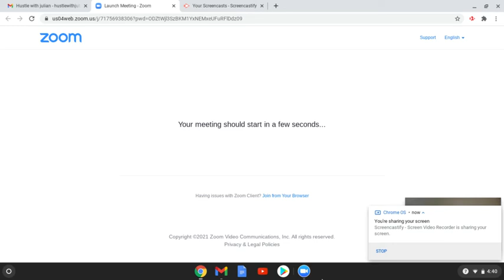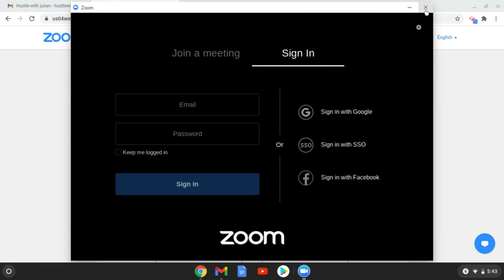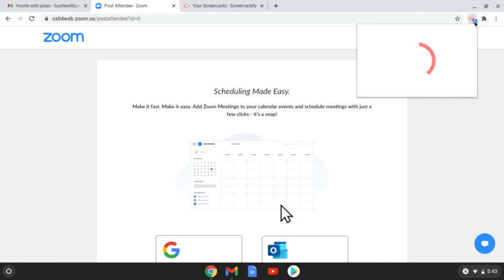youtube video #-4tjG6hf1eQ